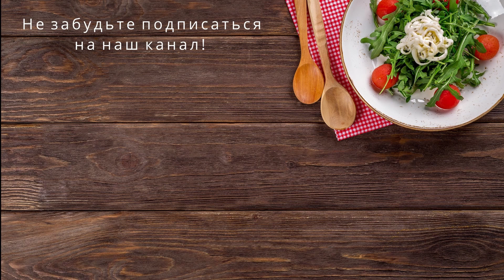ЛУЧШАЯ ЗАКУСКА К ПИВУ за 5 минут! ТАКОГО ВЫ ТОЧНО НЕ ПРОБОВАЛИ! Der beste Biersnack in 5 Minuten.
Эта чудесная закуска является уличной едой на Сицилии. Попробовав ее вы не можете остановиться. К пиву это лучший закусон!
Diese wunderbare Vorspeise ist ein Street Food in Sizilien. Wenn Sie es einmal probiert haben, können Sie nicht mehr aufhören. Das ist der beste Snack zum Bier!

Ингредиенты/Zutaten:
- зеленый лук
- бекон
- Schnittlauch
- Speck